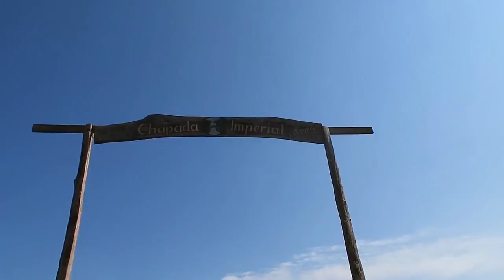Coisas para fazer antes dos 30 anos - Ep. #4